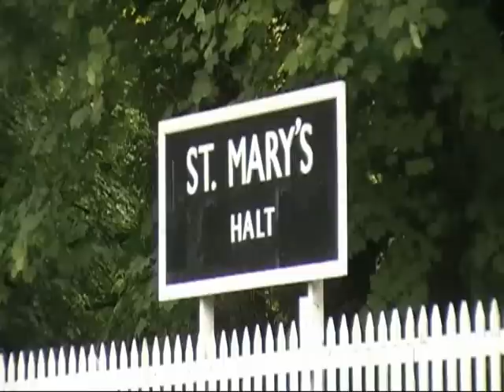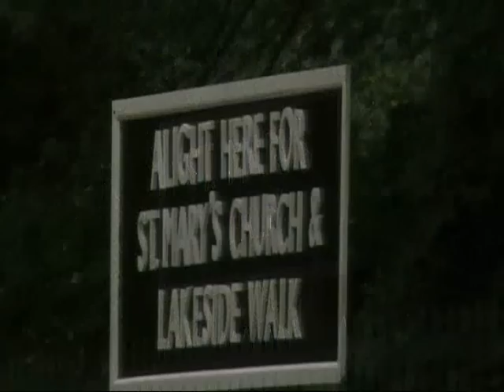A Late Summer's Sunday Afternoon up at the DFR (Sunday 28.09.08)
Me and my Dad went up to video the final round trip of the day at the Dean Forest Railway on Sunday 28th September 2008.

The locomotive in charge of the day's trains was BR(W) 0-6-0 Pannier Tank Class 8750 (A sub-type of the 57xx's) 9681 in BR Black with early emblem hauling a train made up of 4 Mark 1s.

We video'd the services at New Mills and St Marys Halt.

With thanks to Gareth Dobbs (GJDobbzy) who told me the set etc before hand.